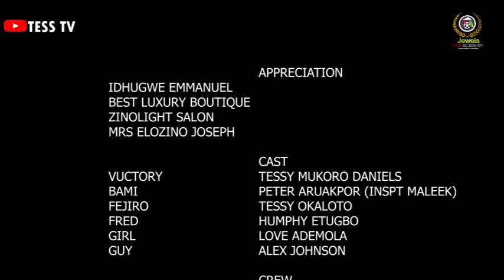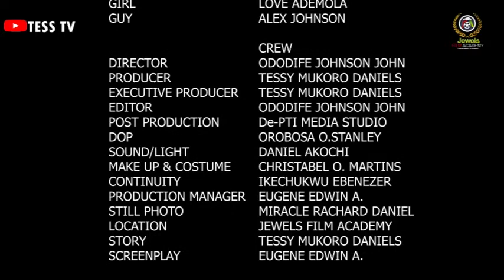BEYOND REPAIR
Don't throw away Your Gold because of a  camouflage stone👌 All that glitters aren't gold. Beyond repair is one story with plenty lessons of life generally.